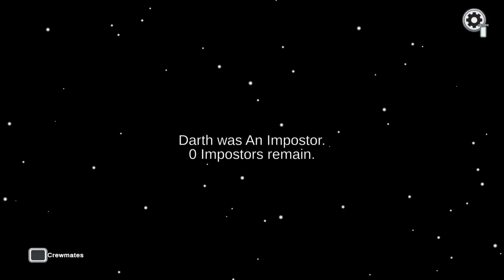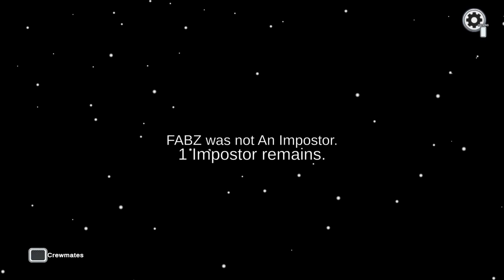One of the worst Among us vids ever in youtube history lol.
Why am i uploading this._.